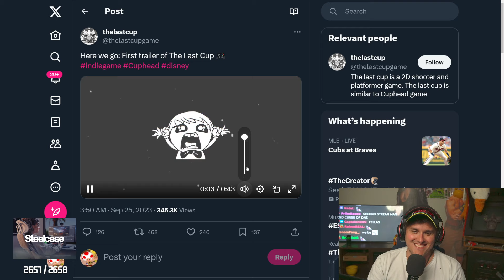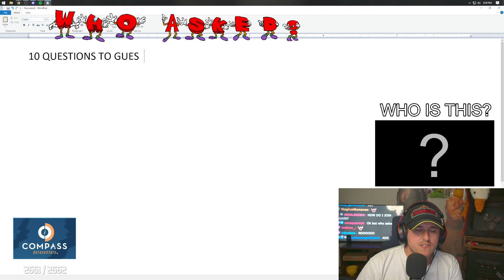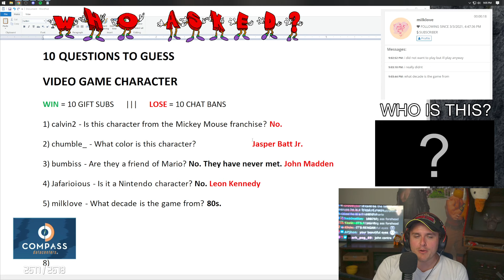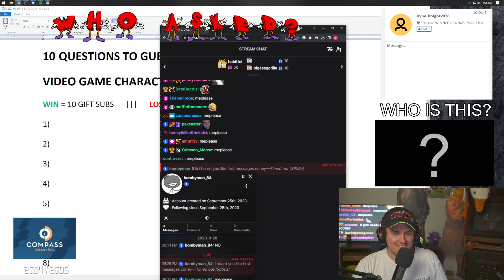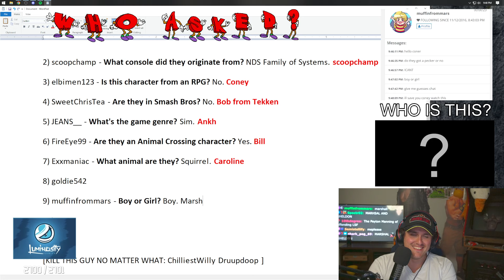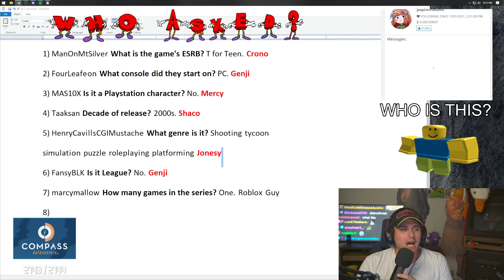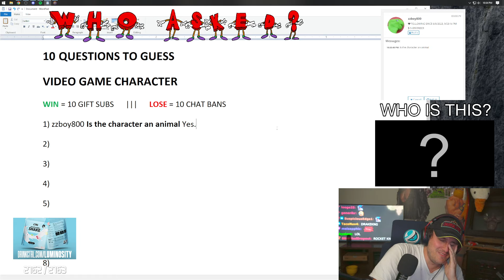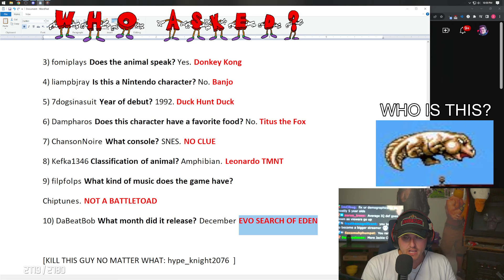Coney Wants Chat To Guess Who Asked (9/28/23)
Coney plays more of his hit game show Who Asked, where he has random chatters ask questions to narrow down options and hopefully guess the secret character Coney has selected.

0:00 Intro
22:00 NASB2 Trailers
34:30 Who Asked